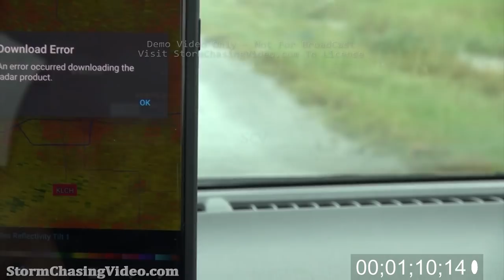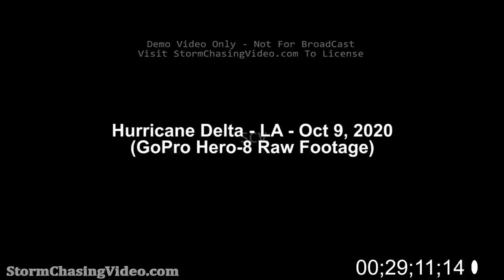Hurricane Delta, Creole And Cameron Parish, Louisiana Stock Footage - 10/9/2020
Full stock video of Hurricane Delta in SW Louisiana on October 9, 2020.
Shot Description

1). 5 second slug (SCV / author information). Also brief slug showing start of Sony NX-70 footage.

2). Rain looking east on I-10 near Port Arthur.

3). Destroyed 88D radar in NWC Lake Charles (from Laura).

4). Error message attempting to access LCH 88D site.

5). Heading south on SR 27, power poles down.

6). Debris piled from Laura along side of SR 27.

7). Flooding and homes on stilts north of Creole, LA.

8). Three shots of the start of storm near Creole. Clouds moving fast plus view of radar screen.

9). Derek Sibley walking on concrete slab (building gone from Laura).

10). Road to Rutherford Beach, looking south.

11). View of trees blowing west of Creole, LA.

12). Road to Rutherford Beach with leaning poles and flooding.

13). Two shots of winds whipping rising water.

14). Looking north on road from Rutherford Beach. Heavy rains and wind.

15). View of dash, hurricane forced winds arrive, radar image on phone.

16). Eight shots of winds whipping with rain in Creole, LA. Horizontal rains.

17). Shot of radar image of storm eyewall approaching.

18). Six shots of eyewall with winds gusting near 100 MPH, horizontal rain.

19). Four shots of rising water, driving in rising surge and eyewall.

20). Shot of school and Doug's vehicle.

21). Two shots of inner eyewall, winds gust over 100 MPH.

22). Wires dangling / whipping.

23). Rushing / rising surge water in Creole.

24). Small fish jumping in rising / rushing surge.

25). Shot of street and flooding / eyewall winds.

26). Rushing water from rising surge, waterfall / rapids.

27). Heading north on SR 27 out of Creole.

28). Surge, violent winds, destroyed house (from Laura).

29). Radar image on phone, heading north on SR 27.

30). Two shots of winds begin calming, view of grass / mud across SR 27. Power poles down.

31). Two shots of entering eye north of Creole with older guy walking up to us.

32). Now inside eye, dead calm, water like a mirror.

33). Two shots, of water flowing and rising inside eye, looking S towards Creole, LA.

34). Driving in eye, as second half approaches.

35). Second half arrives, with 75 to 80 MPH winds.

36). Second half, flooding.

37). Strong winds and roadway, near dusk.

38). Marsh and surge water in strong winds, with whipping grass.

39). Two shots of fast moving clouds and flooded roadway, winds gusting to 80 MPH.

40). Brief view of blue sky on S edge of eye, heading back north on SR 27.

41). SR 27 at dusk.

42). Winds and rain winding down at night.

43). Brief slug denoting start of Samsung S20 Ultra footage.

44). Seven shots of strong eyewall winds in Creole, LA.

45). Two shots of rising surge and near zero visibility.

46). Raging water / rapids overtopping flood gate north of Creole.

46). Destroyed house (Laura), surge, and eyewall winds.

47). Myself standing in strong winds on hurricane backside.

48). Strong winds across roadway.

49). Brief slug denoting start of GoPro 8 Hero footage.

50). View of start of eyewall, driving around Creole, LA. Roof mounted, looking forward.

51). Handheld view of strong winds with eyewall in Creole, panning shot.

52). View of myself in vehicle, holding camera, as strong winds whip by.

53). Two shots of the view of Creole, LA in eyewall from atop concrete slab.

54). Driving in eyewall, with rising waters, wires whipping, Doug's vehicle. Roof mounted, looking forward.

55). End of video stock.

Note: Shots 2-42 were shot on Sony NX-70, 44-48 on Samsung S20 Ultra, and 50-54 on a GoPro Hero 8.

SID: CHRISTOPHER COLLURA